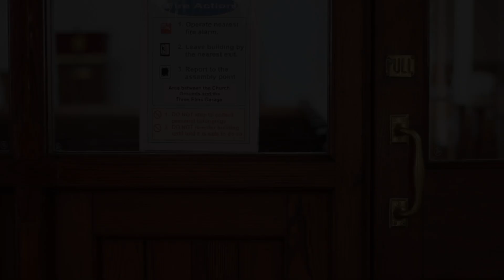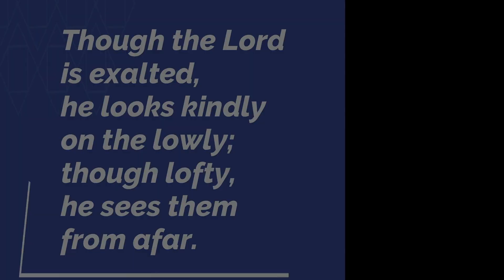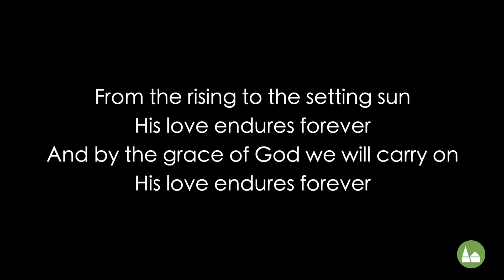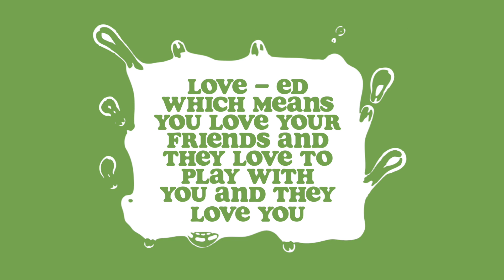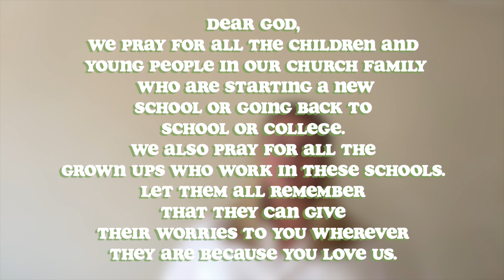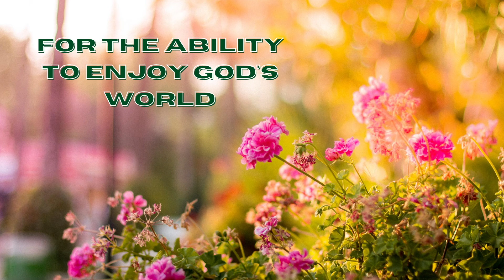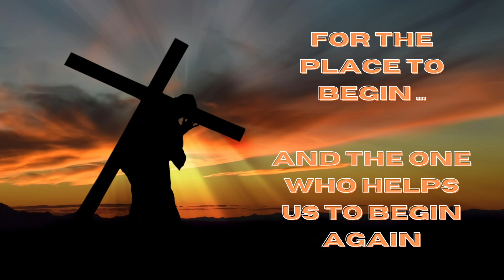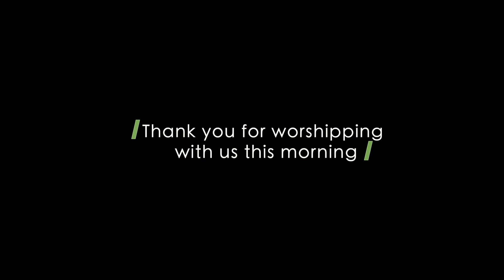Ararat Baptist Church Sunday Morning Service - 23rd August 2020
Good Morning and welcome to another Sunday service with Ararat Baptist Church.

We're so pleased to have you here with us! Last Sunday was the last of our sermon series looking at the letters Paul sent from prison, this week Naomi thinks on the biblical meaning of 'wellbeing', a word we often hear in our day to day lives, and the significance of it at this time.

Of course we also have a children's talk from Rachel and songs and prayers to join with too.

Thanks for joining us this week.